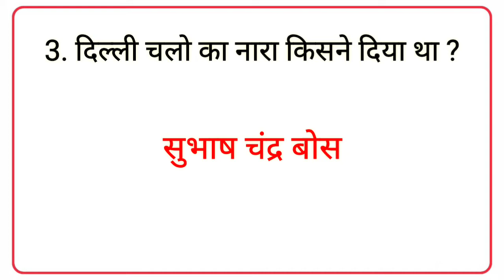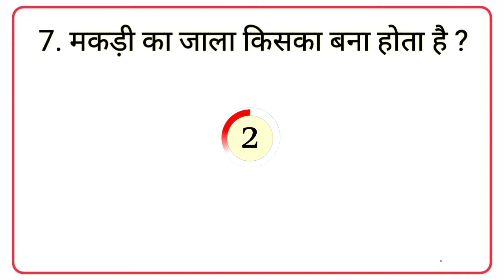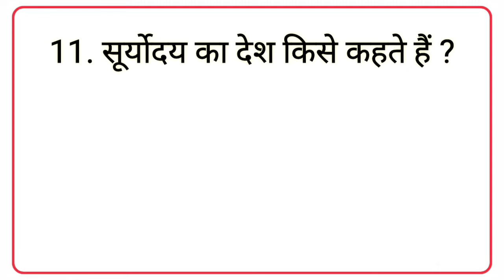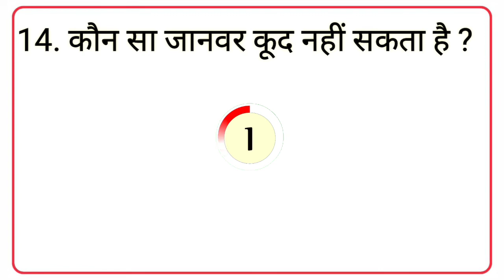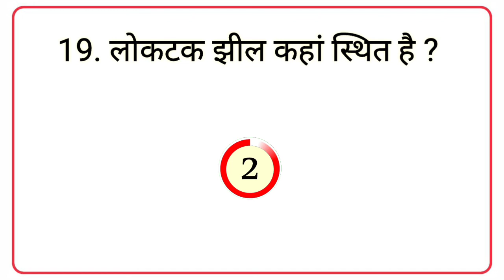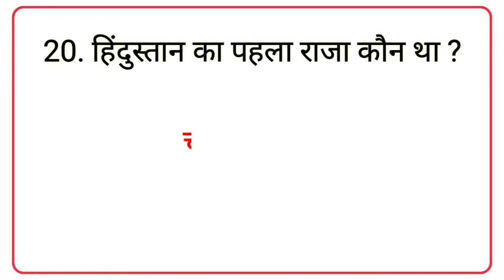Most Brilliant Answers Of UPSC, IPS, IAS Interview Questions | सवाल आपके और जवाब हमारे | Part_5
Most Brilliant Answers Of UPSC, IPS, IAS Interview Questions || IPS Interview |UPSC Exam| Mahi Study